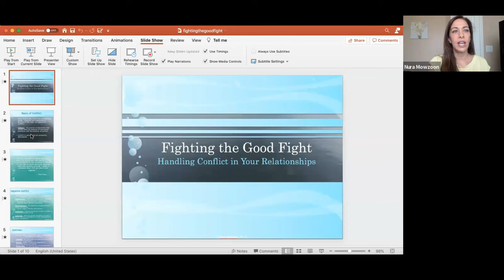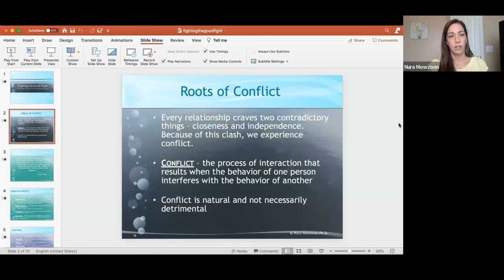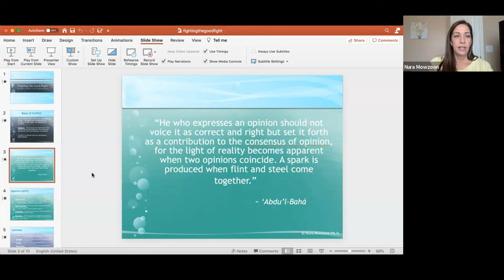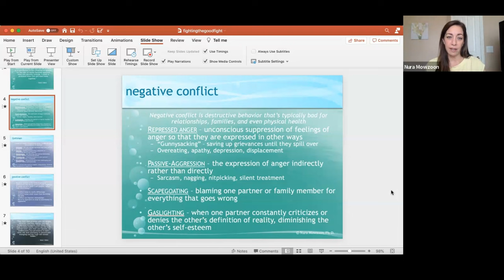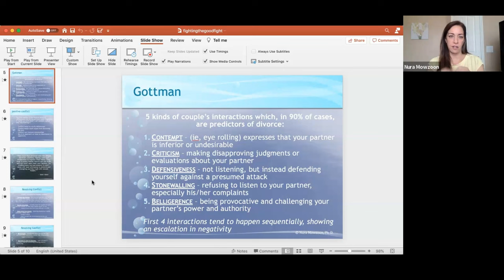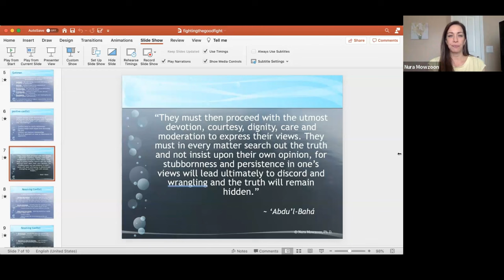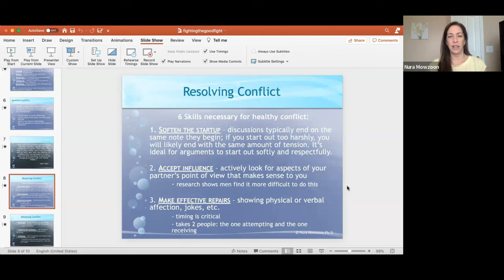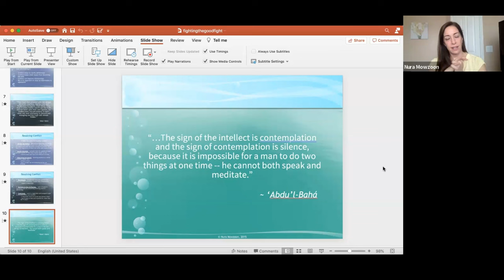Conflict in Interpersonal and Romantic Relationships: A Bahá'í Perspective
Talk given by Dr. Nura Mowzoon on September 23, 2023

Psychotherapist Nura Mowzoon has been helping couples and individuals with their relationships for more than a decade. She holds a B.S. in Family Studies & Child Development, and a Ph. D. in Marriage & Family Therapy. She is also an instructor at Arizona State University, and the co-creator of “can we talk?”, a speaking platform where she and her co-speaker visit university campuses around the country exploring the power of meaningful conversations in creating social change.

Contents
0:00:00 - Opening Reading
0:00:55 - Introduction
0:01:35 - Talk
0:47:59 - Q/A
1:06:20 - Closing